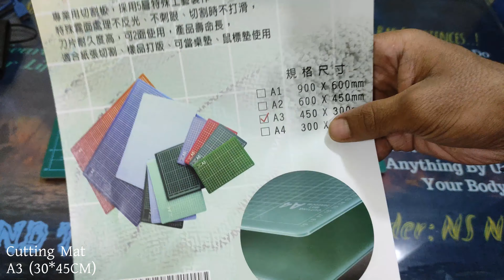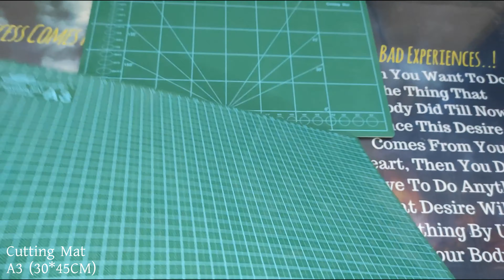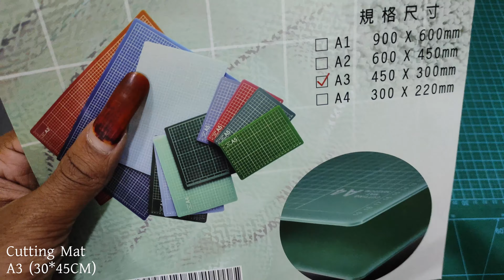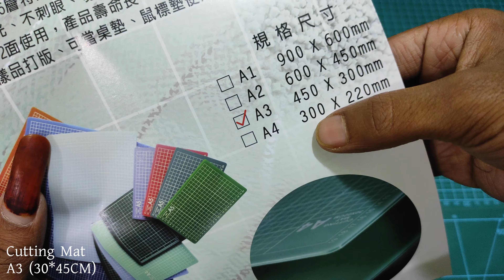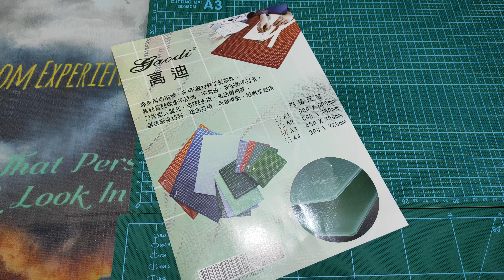কাটিং ম্যাট | Cutting Mat A3 Size | Self-healing mats | Parcel And Unboxing | Mr Arduino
এটি অসাধারন এক ধরেনের ম্যাট যেটাতে কাটার দাগ একা একাই রিপেয়ার হয়ে যাই।
 A3 is a special non-slip surface for cutting paper, card and other materials without damaging surfaces.
Dimensions - 450mm X 300 mm
This mat is excellent for crafting and cutting.

Why Do I Need A Self-Healing Cutting Mat?

We’ve already said that self-healing cutting mats are ideal for keen hobbyists who regularly use cutting tools at home. However, they have many other applications too. They are often used by packaging companies or by printing and graphics firms on their business premises.

One of the greatest advantages of using a self-healing cutting mat is that not only will it protect surfaces from damage, but it will also prevent inaccurate cutting from taking place. If you use a regular mat to cut on, grooves will be formed that the blade will fall into the next time the mat is used. This would cause inaccurate cuts to take place. With a self-healing mat, however, those grooves close up so you can cut accurately over and over again.

Do Self-Healing Cutting Mats Work With All Kinds Of Blades?

Although self-healing cutting mats work with a wide range of blades including rotary cutters and craft knives, it’s important to note that the blade must be sharp to avoid slicing through the mat. Dull blades can’t make a precise or thin cut and therefore the groove produced may not be able to close up fully. It’s also important to use your cutter or knife at an angle of 90 degrees when cutting on the self-healing mat to avoid cutting the material of the mat rather than separating its tiny pieces which would leave a lasting groove in its surface.

Buying Your Self-Healing Cutting Mat

If you’re ready to buy your first self-healing cutting mat, we have a range of styles and sizes available here at First Mats.